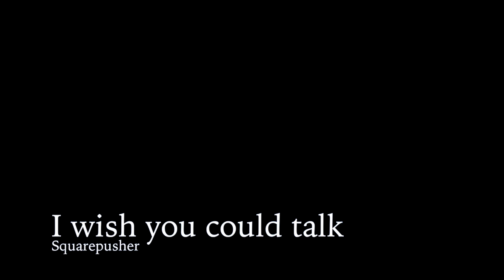I wish you could talk - Squarepusher (piano cover)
This Squarepusher song is from the album "Go Plastic". Transcribed for the piano and played by Fredrik Lundberg.
Also check out the album "Lundberg plays Aphex Twin". Seven tunes by Richard D James (aka Aphex Twin, AFX) rearranged for the solo piano and played by Fredrik Lundberg.

Tracklist:
1 Icct Hedral (piano version)
2 Laricheard (piano version)
3 Petiatil cx htdui (piano version)
4 Yellow calx (piano version)
5 Schottkey 7th path (piano version)
6 Xtal (piano version)
7 Parallel Stripes (piano version)
8 Icct Hedral (piano version) - Psychedelia Dream Remix
Company: Dream Probe Music
Mixed: Lars-Göran Ehn and Fredrik Lundberg

Album notes:
The music of electronica genius Richard D James (aka Aphex Twin, AFX) has fascinated the classical and jazz trained pianist Fredrik Lundberg since the mid 90s. In 2007 he came up with idea to transform the heavy rhythmic Aphex Twin tracks for the solo piano. The vision was to arrange them with a touch of classical composers like Erik Satie, Debussy and Chopin. A massive time of work of selecting the right tracks for this project ended in up 7 tracks. Track 8 is a remix of the first track Icct Hedral to conclude the circle of the electronic beginning.
This is the first release from the record company Dream Probe Music,